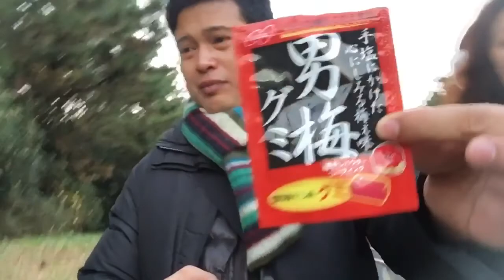Vlog #6 Japan Shonan Park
Japan Trip